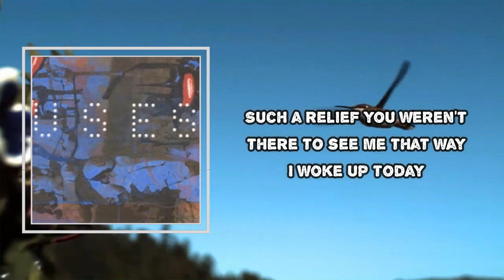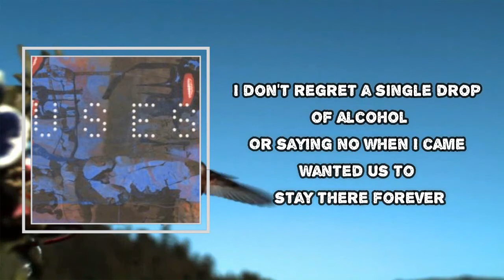Throwing Muses - Milk At McDonald's (Lyrics)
Milk At McDonald's

Milk At McDonald's Lyrics:
Milk at McDonald's
Every car crash on St. Andrew
Every killer bee in the kids' room
Every coyote in the freezer
Gone and gone
Gone and gone

Stuck your beer in the freezer
Turned around
I'd become a pillar of salt
Such a relief you weren't there to see me that way
I don't regret a single drop of alcohol
Or saying no when I came
Wanted us to stay there forever
That was my greed
Not for more
For forever